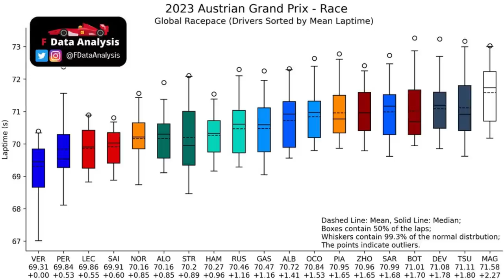TRETA ENTRE WOLFF E HAMILTON / RITMO DE CORRIDA DO GP ÁUSTRIA / MCLAREN CROMADA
Sergio Milani
@scuderiamilani (Twitter)

📰 *Fontes:*

João 3:16

00:00 - Introdução
00:19 - McLaren cromada em Silverstone
01:03 - Ritmo da Ferrari contra RB
02:32 - Quem é a 2ª força?
03:34 - Ritmo de corrida das 3
05:59 - Crise na Mercedes?
07:20 - Treta entre Wolff e Hamilton